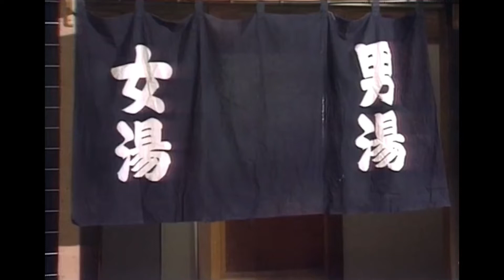志村大爆笑 | 澡堂新型服務 | 高清【中文字幕】